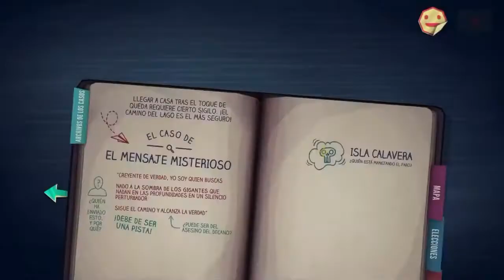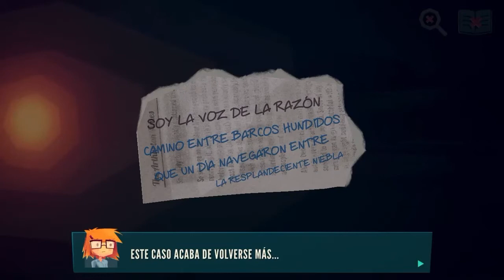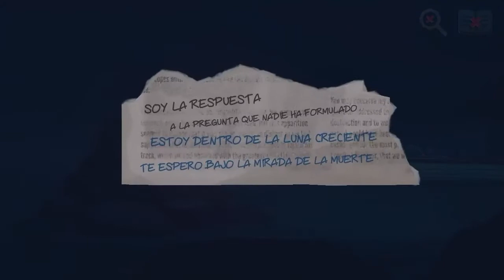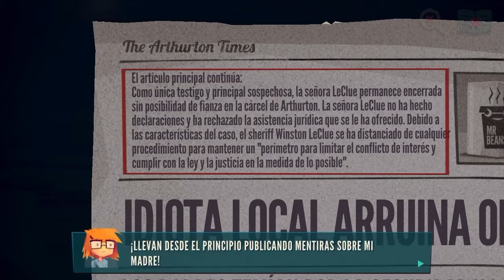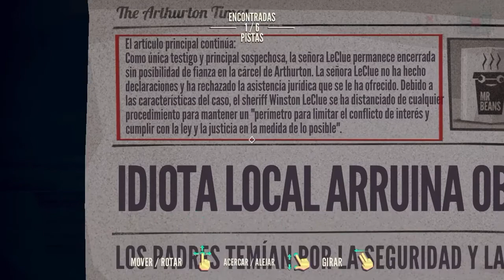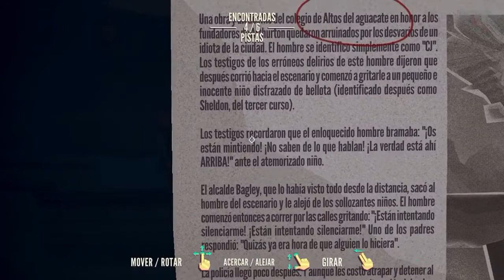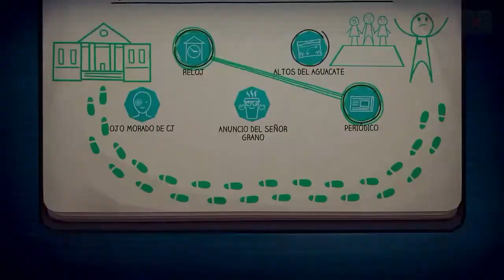JENNY LECLUE | Parte 13 | Gameplay Walkthrough Español | Apple Arcade